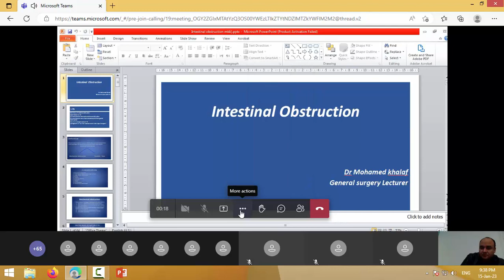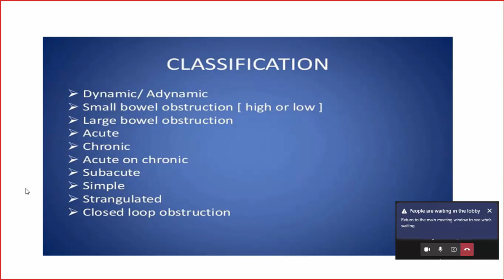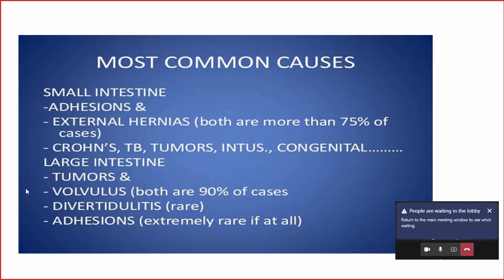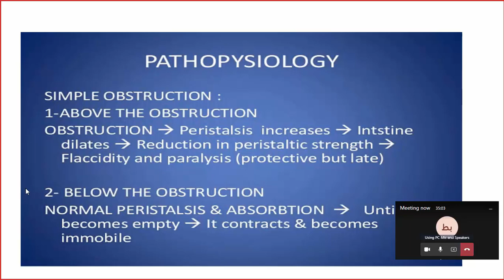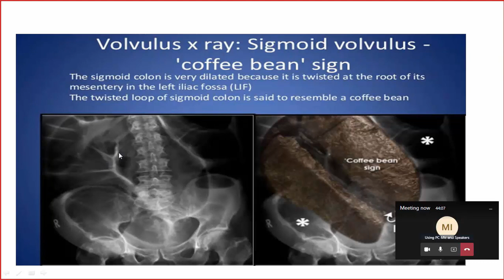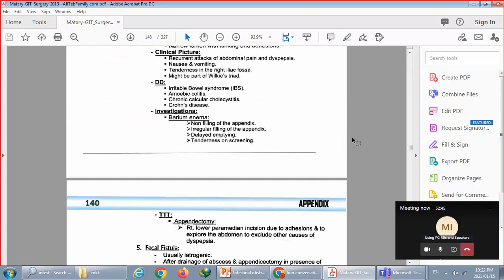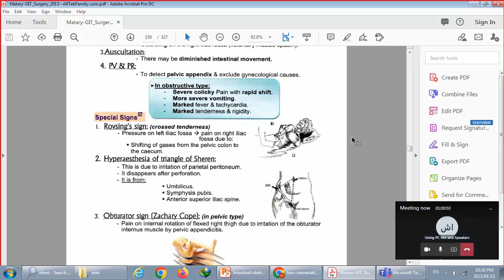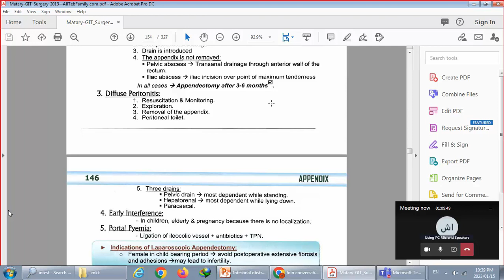Intestinal obstruction and Acute appendicitis